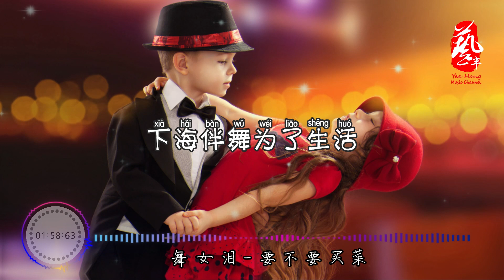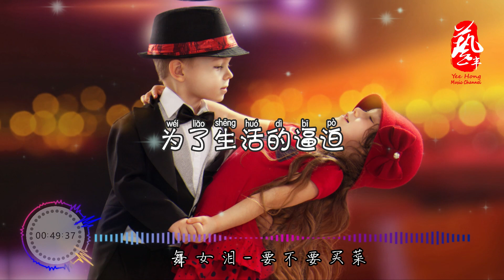舞女泪 - 要不要买菜 【抖音】【高音质】【动态歌词】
歌名：舞女泪
歌手：要不要买菜

一步踏错终身错
下海伴舞为了生活
舞女也是人
心中的痛苦向谁说
为了生活的逼迫
颗颗泪水往肚吞落
难道这是命
注定一生在那风尘过
伴舞摇呀摇搂搂又抱抱
人格早已酒中泡
夜夜 Tango Cha Cha
Rumba Rock and Roll
谁叫我是一个舞女
一步踏错终身错